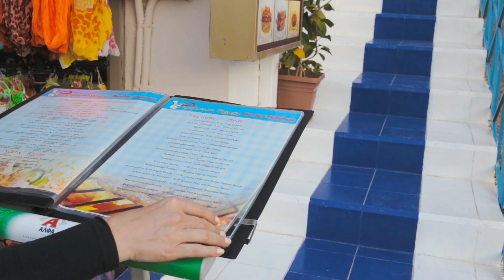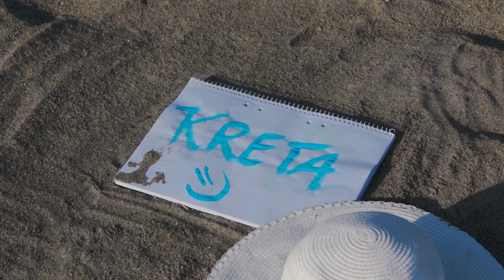Vestkreta med Apollo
Apollo kan som den største nordiske rejsearrangør på Kreta tilbyde et uovertruffent udvalg af hoteller, der spænder fra enkle, charmerende familiehoteller til store luksushoteller med mange faciliteter. Du finder hoteller i både kendte og ukendte, unikke områder. Kreta er endda et super godt  valg i efterårsferien, hvor her stadig er varmt og skønt. Velkommen til en fantastisk ferieø!